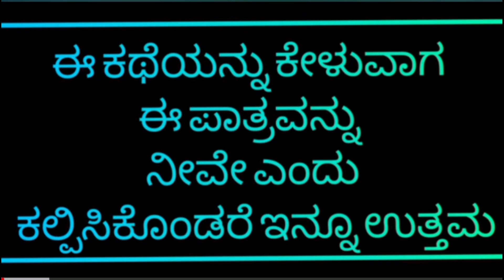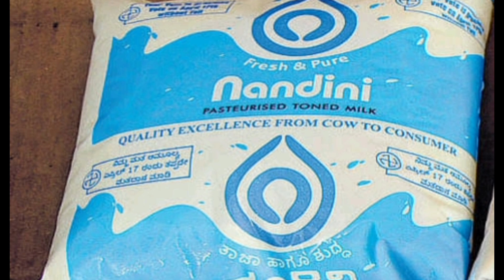Who is she? Best Kannada story | "ಯಾರಾಕೆ?" | Interesting Kannada story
Who is she? Best Kannada story | "ಯಾರಾಕೆ?" |

Interesting Kannada story
Kannada stories